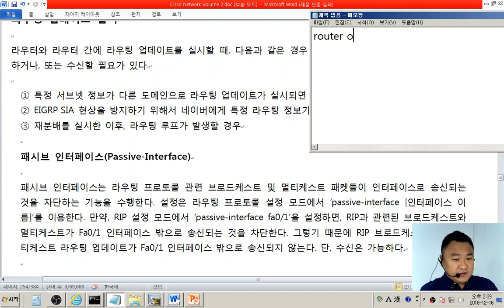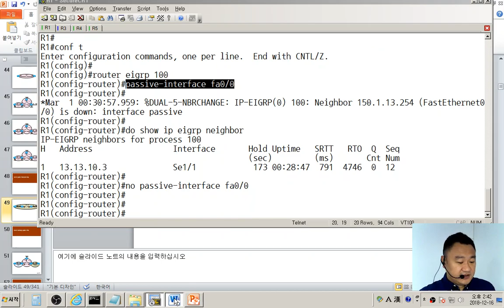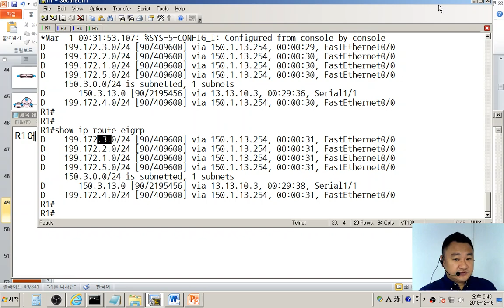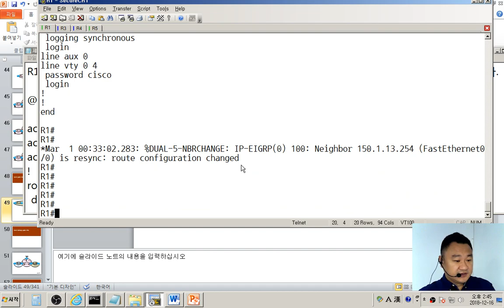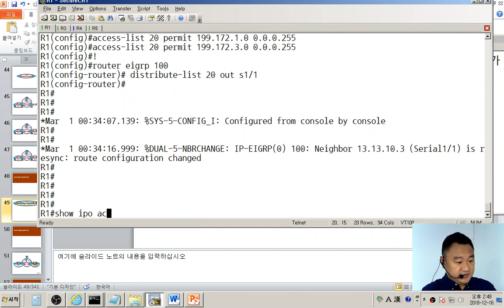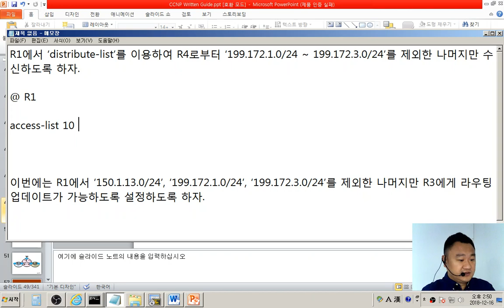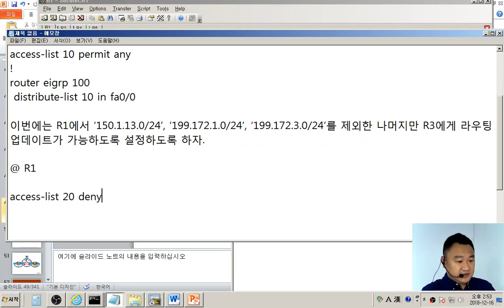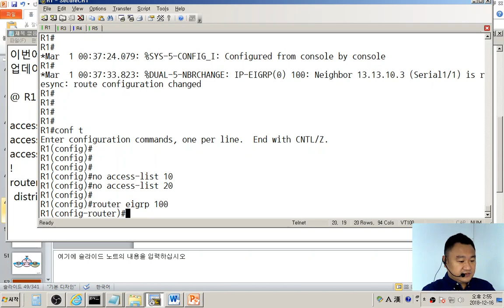CCNA/CCNP II 제15장 라우팅 업데이트 필터(1편)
CCNA/CCNP II
제15장 라우팅 업데이트 필터

passive-interface Page 254
distribute-list Page 254